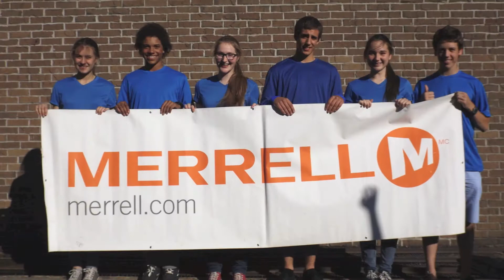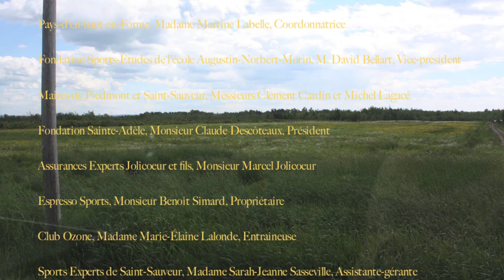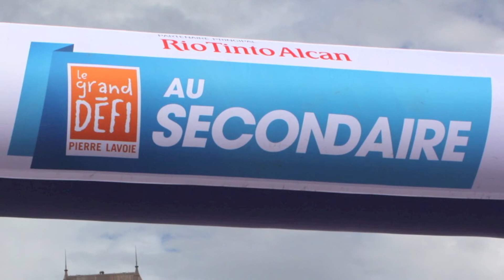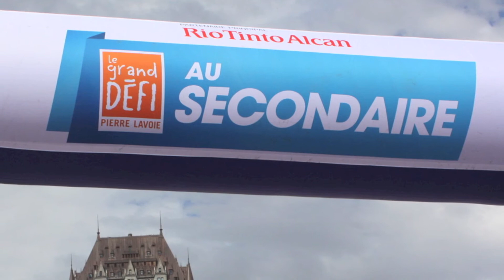Augustin Norbert Morin Au Grand Défi Pierre Lavoie 2013